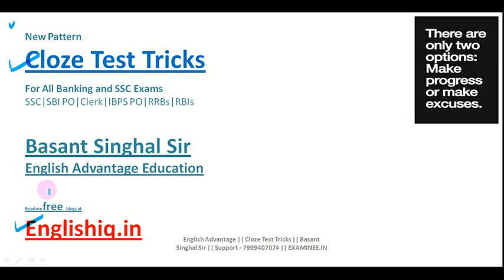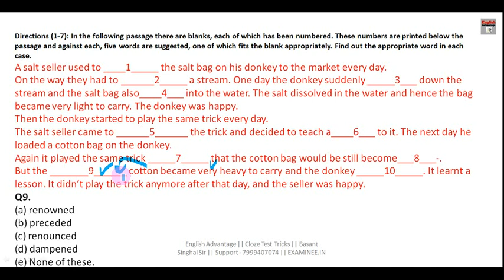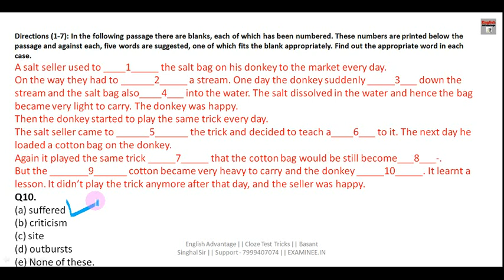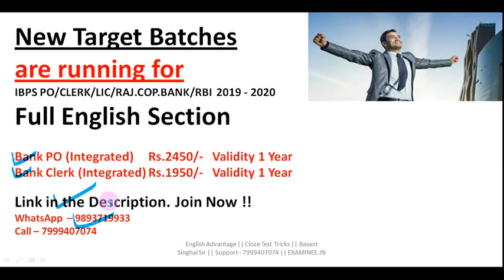CLOZE TEST GOLDEN TRICKS for IBPS CLERK/ IBPS PO 2019 | BASANT SINGHAL SIR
Hi Friends,

Get FREE E-Books & PDFs Here
800+ High Frequency Words for Banking Exams
GST and Govt. Schemes by Modi Government
1000 + Golden Words for Sure Success in any Exam
1. Bank PO/SO Online E-Course for Full English Section | Validity 12 Months
Fees – Rs.2450/-

3. SSC Integrated Online E-Course for Full English Section | Validity 12 Months
Combo Packs
1. Bank PO + Clerk Integrated Online E-Course for Full English Section | Validity 12 Months Fees  Rs.2950/-

2. Bank PO + Clerk + SSC Integrated Online E-Course for Full English Section | Validity 12 Months Fees Rs.3950/-